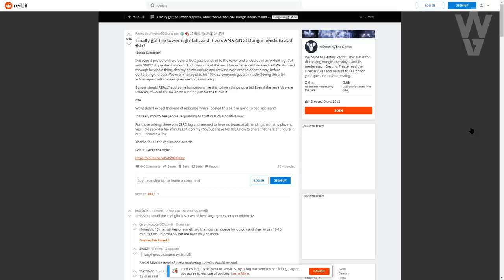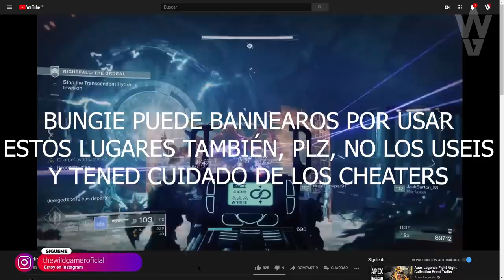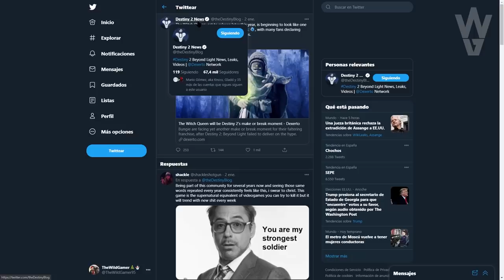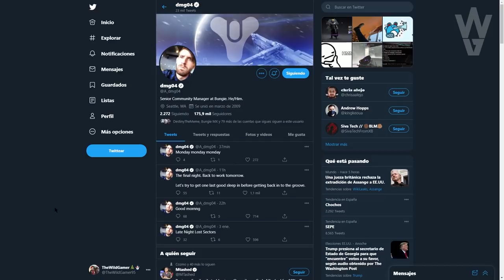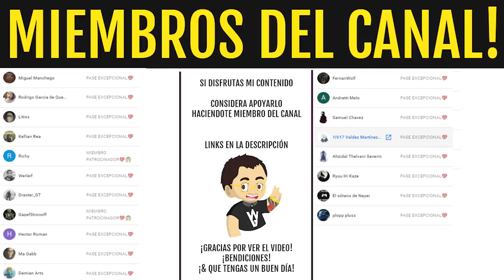WOW! ACTIVIDAD DE 16 JUGADORES! BUNGIE HA VUELTO y RESPONDE CRITICAS! ESTANDARTE y MÁS! | Destiny 2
🔥🎁¡NUEVO SORTEO DE EMBLEMA EXCLUSIVO!🎁🔥
Sorteo 1 Emblema Exclusivo: Entre Estrellas!! (*Muy Raro*)💯👌
Los requisitos son:
2️⃣Retweetear el Tweet del sorteo que hay fijado
⏰Finaliza el 4 de Enero a las 19:00⏰
¡Mucha Suerte!💖🤗

► ¡Sígueme!
• Accesorios Gaming 10% dto. Código wildgamer
► Fuentes de información mencionadas en el video:
► Comunidad de PS4: TheWildGamers
► Videos que pueden interesarte:
• PRIMEROS *CHEATERS* del 2021 en las PRUEBAS! Y GANAMOS! - Pase Impecable y Loot Experto | Destiny 2
• BUNGIE NO HACE NADA POR EL PVP NI PRUEBAS! - La Comunidad se ha Cansado | Destiny 2 Beyond Light
• BUNGIE A VUELTO A CAGARLA CON EL EVENTO... Pingüino! Aumento y Noticias! Destiny 2 Beyond Light
• BUNGIE SE FORRA! MISIÓN FUERA DE LA GALAXIA! ZONA SECRETA y GRANDES SPOILERS! Destiny 2 Beyond Light
► LOS MIEMBROS DE CANAL MÁS EXCEPCIONALES!
• Richy